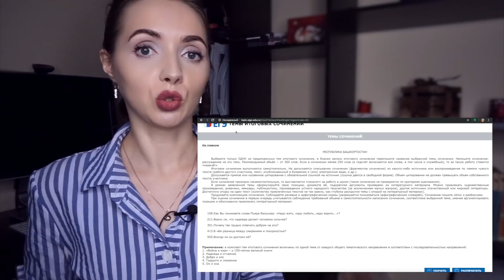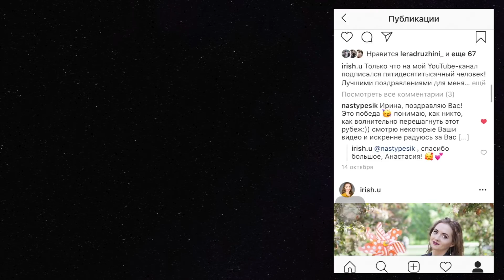ИТОГИ ДЕКАБРЬСКОГО СОЧИНЕНИЯ - 2019 [IrishU]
Всем привет! Вот и прошло декабрьское сочинение - предлагаю подвести итоги!